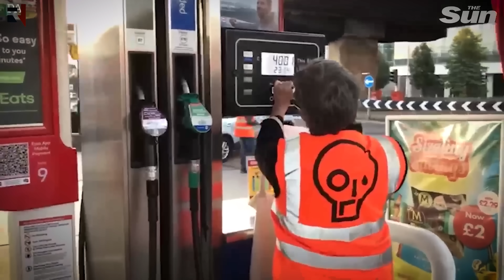Deconstructing Woke: The Laurence Fox Show with Travis Brown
In this compelling episode of The Laurence Fox Show, host Laurence Fox engages in a thought-provoking conversation with Travis Brown, a renowned figure from The Signal productions. Together, they embark on an exploration of the profound impact of wokeness on our society. Unveiling the intricate layers of woke culture, they delve into the challenges, controversies, and transformations it has brought about.

Travis Brown shares exclusive insights into his upcoming documentary, 'The Woke Reformation,' which promises to shed light on this cultural phenomenon. Brace yourself for a captivating discussion that dissects the core elements of wokeness and its consequences for our collective consciousness. Tune in to gain a deeper understanding of the intricate dynamics shaping our modern world. Don't miss this eye-opening episode of The Laurence Fox Show.